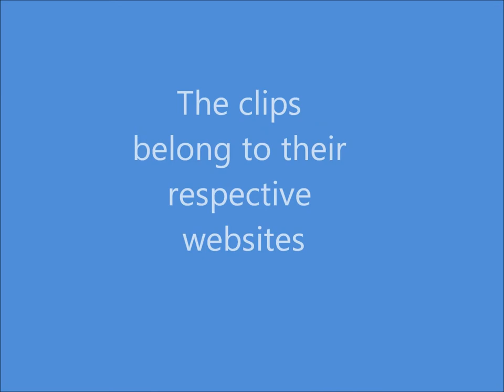Belle the Beagle: White Horse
Belle the Beagle is an abused dog, one of several in the world. Ever since the day she had an accident on her owner's exotic rug, she's been chained up in the backyard with no protection from the elements. There she stayed, waiting for a second chance that would never come. Until now. The same man from my last two videos herd her story and was furious. He rescued her from the backyard. With a little help, Belle was able to break what little loyalty she had to her former master. Now, she lives in the wild, training in the fighting arts in preparation for an assult against whatever humans enjoy being mean to animals.